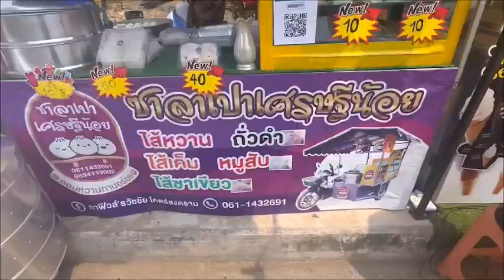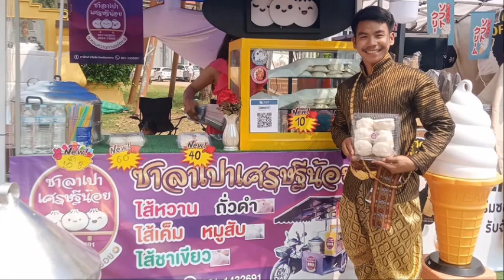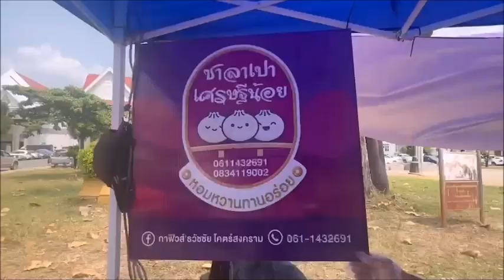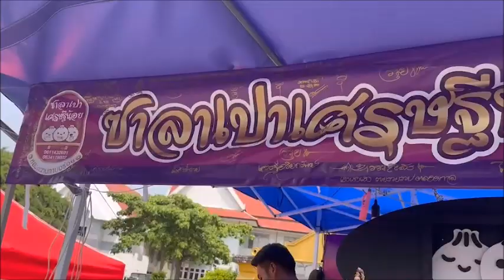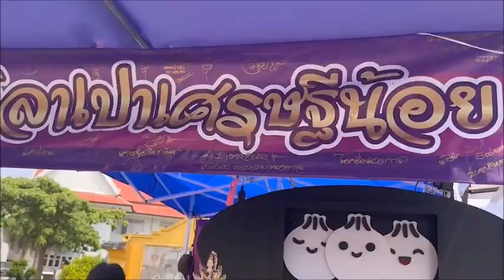สุดแซ่บ! ซาลาเปาเศรษฐีน้อย พ่อค้าแต่งตามเทรนด์ ยอดขายเพิ่ม 1-2 พันลูก : เรื่องเด่นทั่วไทย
ฮือฮาพ่อค้าสุดแซ่บ!งัดกลเม็ดแต่งกายตามเทรนด์-เทศกาลพื้นถิ่น ขายซาลาเปาลูกละ 10 ทำยอดถึง 1-2 พันลูก

ซาลาเปาเศรษฐีน้อย ที่เปิดขายภายในงานนบพระเล่นเพลงและงานกาชาดกำแพงเพชร ระหว่าง 22 ก.พ.-3 มี.ค.67 กำลังเป็นที่สนใจของผู้คนที่เดินทางไปเที่ยวงาน เมื่อเห็นกาฟิวส์ หรือนายธวัชชัย โคตร์สงคราม อยู่บ้านเลขที่ 14/1 หมู่ 12 ต.วังทอง อ.เมือง จ.กำแพงเพชร หนุ่มเจ้าของร้านวัย 28 ปี ที่ลงทุนแต่งตัวด้วยชุดไทยโบราณเข้ากับบรรยากาศของงานยืนขายซาลาเปาลูกละ 10 บาท

หนุ่มกาฟิวส์ หรือนายธวัชชัย บอกว่า ปกติเขาจะใช้รถจักรยานยนต์พ่วงข้าง ตระเวนขายซาลาเปาตามหมู่บ้าน ในพื้นที่ อ.เมือง แถบ ต.วังทอง ต.ท่าขุนราม ต.คลองแม่ลาย และ อ.คลองลาน ย่าน ต.สักงาม ต.คลองน้ำไหล โดยชอบแต่งกายตามเทศกาล และเทรนด์มาแรงตามช่วงต่างๆ มีทั้งสูทสุดเท่-ชุดลิเก-ชุดไทยโบราณ ยันจงกระเบนโชว์กล้ามเป็นมัดๆ พร้อมเปิดเพลงตามสไตล์การแต่งกาย เพื่อดึงดูดความสนใจให้ลูกค้าเข้ามาอุดหนุน

“ตั้งแต่แต่งตัวตามเทรนด์แต่ละช่วง และตามงานเทศกาลที่ไปขายนั้น ก็มียอดขายมากขึ้นถึงวันละ 1,000-2,000 ลูกเลยทีเดียว”